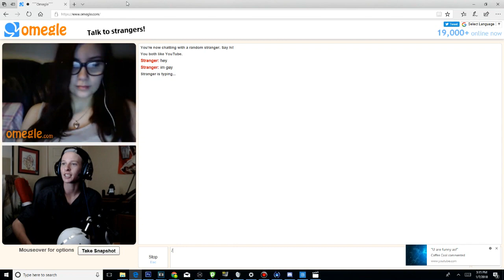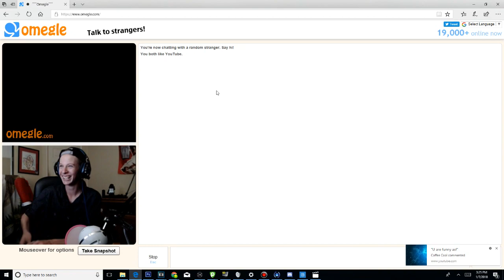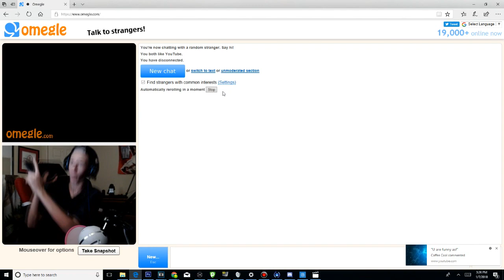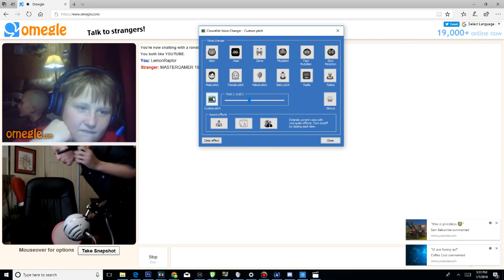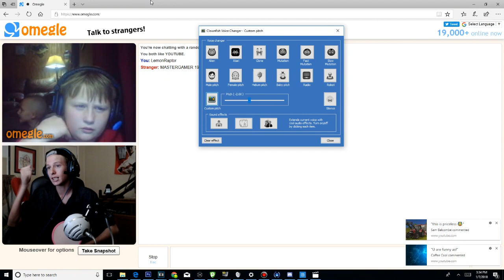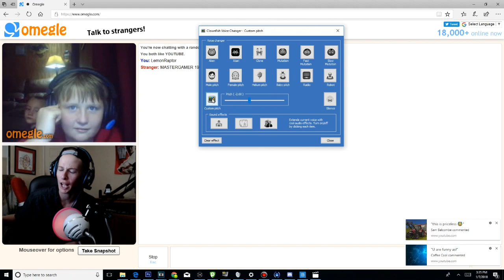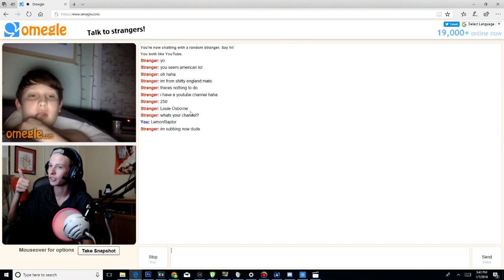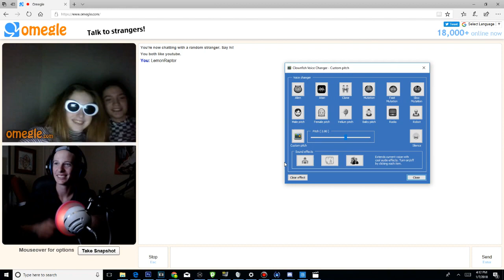DON'T SNORT THAT! (Omegle Voice Changer Trolling #3)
YES I HAVE BEEN RECORDING A LOT OF THESE VIDEOS! WHY? THERE FUN AND EASY TO MAKE! PLUS I HAVE NO TIME TO SIT THROUGH AN HOUR LONG SKATE, SLIME RANCHER, OR SUBNAUTICA VIDEO AND EDIT FOR 4 HOURS!